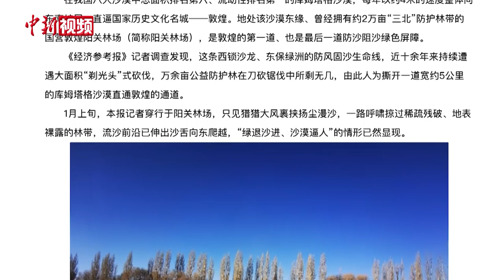“阳关毁林事件”官方发布：林场管理确有粗放 敦煌两处绿洲未受威胁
1月26日，甘肃省举行新闻发布会，通报“阳关林场防护林被毁问题”调查情况。日前，有媒体爆料称，敦煌万亩沙漠防护林阳关林场遭“剃光头式”砍伐，严重威胁国家历史文化名城敦煌的生态安全，在网络上引起热议。

甘肃省政府副秘书长郭春旺介绍说，经过历年卫星遥感资料比对分析，自2000年以来，未发现林地大面积减少情况。

甘肃省林业和草原局副局长田葆华针对网络上热议的“阳关林场是否存在隐瞒真相和砍伐的现象”“砍伐的树木是否都是存活的树木”等问题，作出了回答。

敦煌阳关林场成立于1963年，距敦煌市区70公里，西北与库姆塔格沙漠相连，是全民所有制林场。据敦煌市相关资料显示，2000年阳关林场实有防护林面积约6500亩。

郭春旺介绍说，下一步，甘肃将举一反三，继续严格排查，针对存在的问题，提出整改措施，压实整改责任，确保全面整改到位，同时对相关责任人依法依纪严肃处理。（高莹 李亚龙）